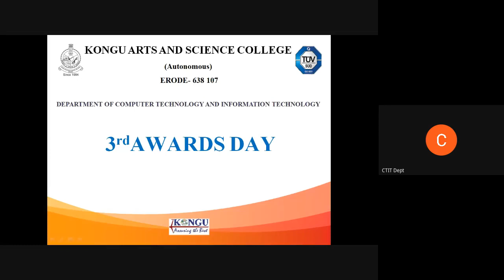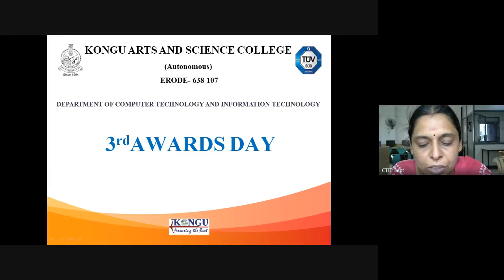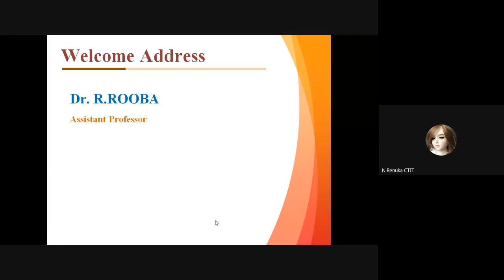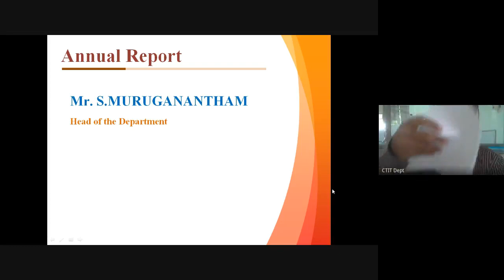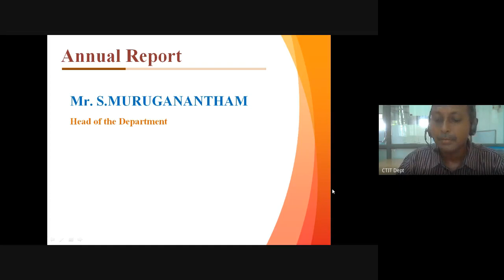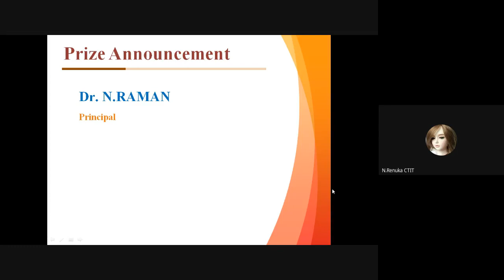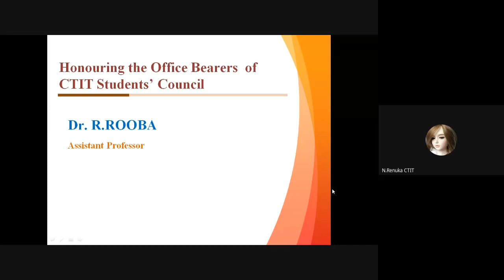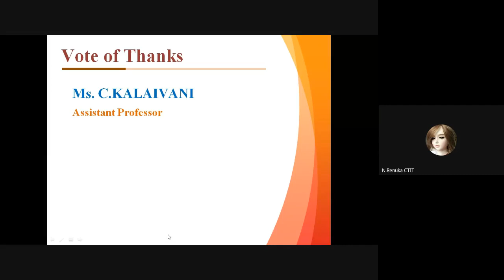3rd Awards Day